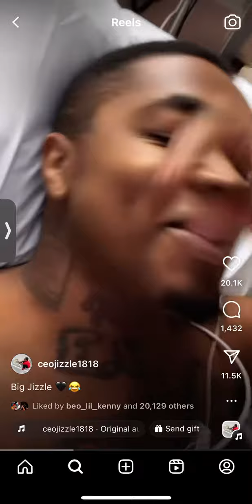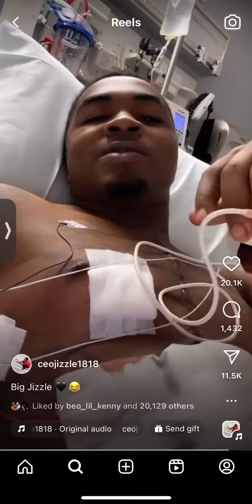CEO Jizzle Responds after Getting Shot at Lil Baby Concert!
CEO Jizzle says he can’t like a f*** n take him out. Also says he got multiple bodies ! Also a shooting in Memphis in retaliation last night.